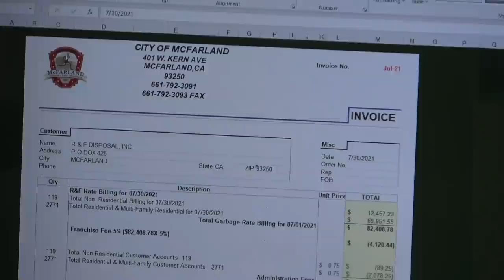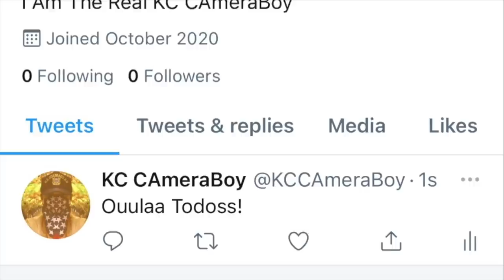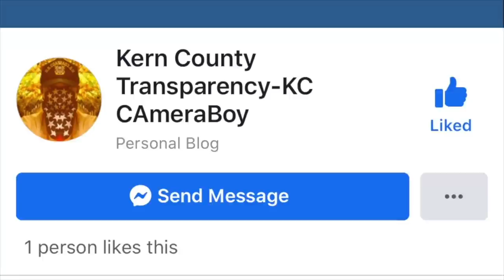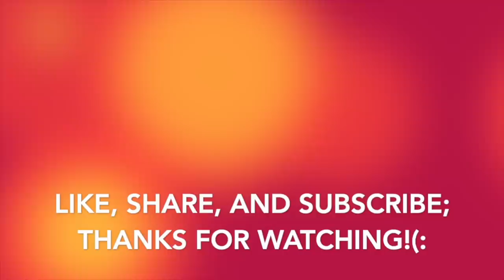Entitled Tyrant Gets Checked & His Ego Dropped To The Floor For Acting Like a Fool-1st Amendment